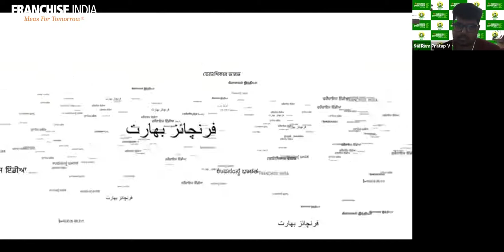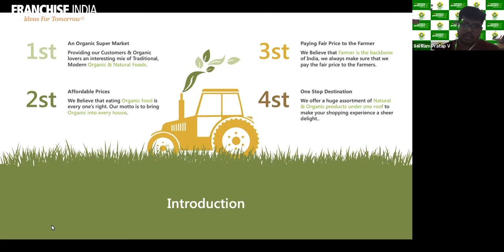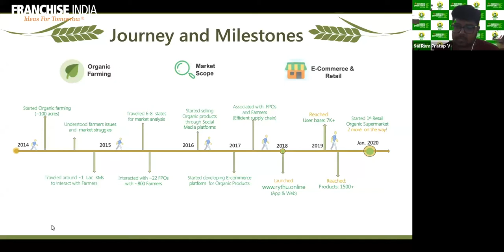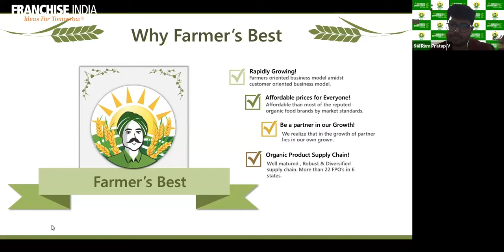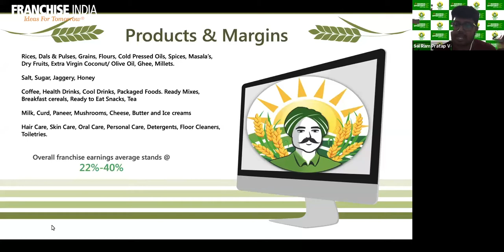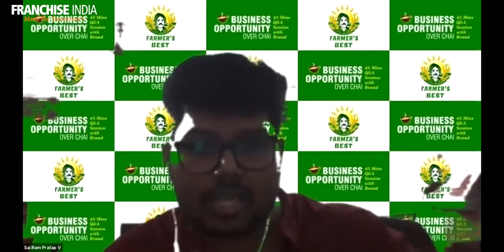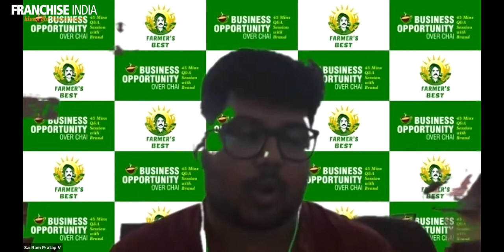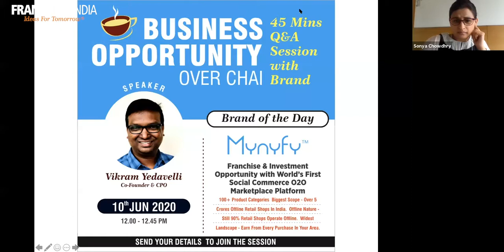Best will Guide you how the Supply Chain of Farmer Best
Our speaker Mr. Sai Ram Pratap V, Founder & Managing Director of Framer’s Best explains about his brand and how it is growing. Mr. Sai ensured that their franchise partners will never face any problem regarding their investments.
Framer’s Best is an Organic Super market, where the consumers can buy all range of Organic & Natural products. They also have an option of Organic & Natural Ice cream or Cold Pressed Juices Kiosk Options based on the size of supermarkets. Mr. Sai Ram’s target is to convert all packaged food into organic food.